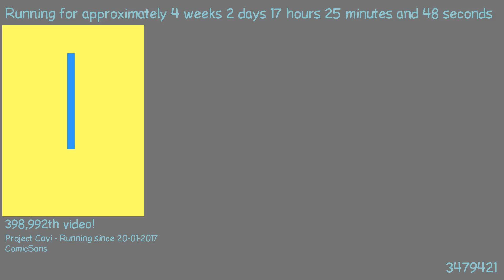1487604599 - Webdriver Cavi - T-P